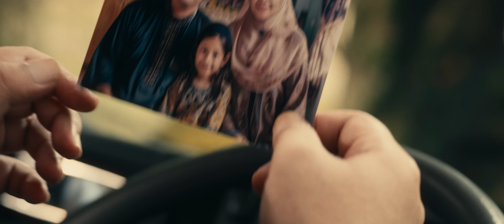Ditemani yang Sejalan - Official Ramadan Digital Video Commercial by Isuzu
Di setiap jarak yang mereka tempuh, banyak cerita yang luput dari mata kita.

Mereka adalah pahlawan yang bergerak demi perputaran hidup orang banyak dengan segala keluh kesah dan keringat.

Kesendirian malam, hujan, dan rasa rindu akan orang tersayang selalu bergelayut erat.

Ini adalah sebuah cerita dari perjuangan sopir truk pengiriman logistik antar kota dan provinsi yang bertaruh waktu dan tenaganya di jalan raya. Mendekati waktu lebaran, permintaan akan pengiriman barang meningkat dua kali lipat dari biasanya. Sehingga, membuatnya kehilangan lebih banyak momen hangatnya waktu berkumpul bersama keluarga.

Mereka sama seperti kita, yang menginginkan kebahagiaan dan ingin selalu DitemaniYangSejalan.